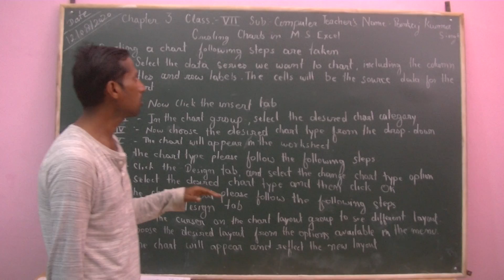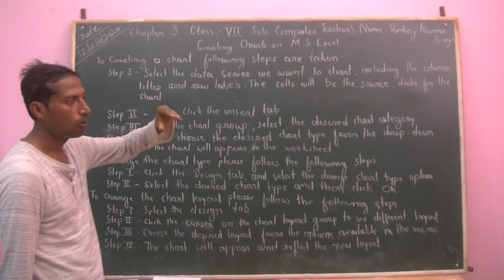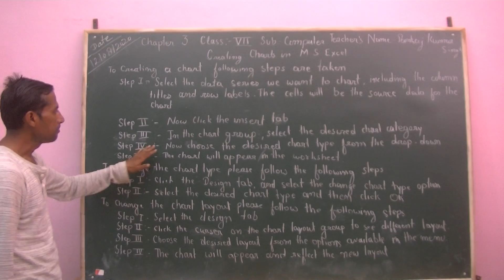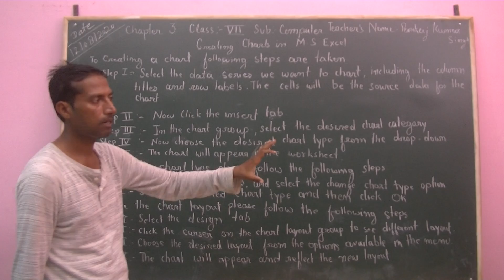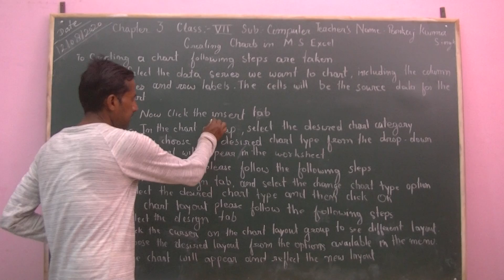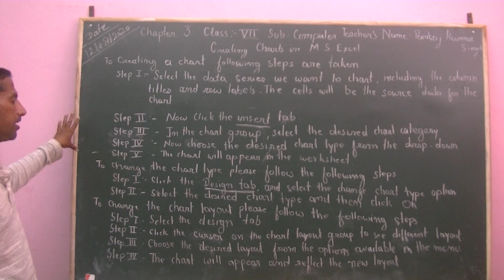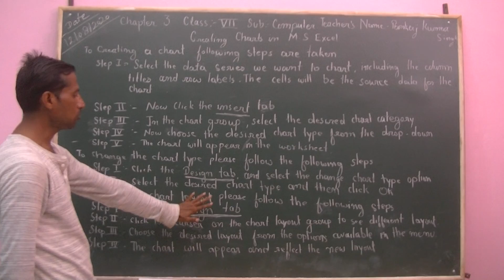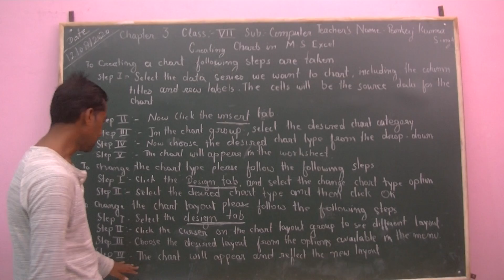Computer Class 7th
Chapter 3rd
Creating charts in Microsoft Ex-cell